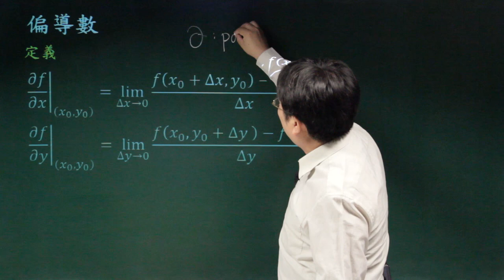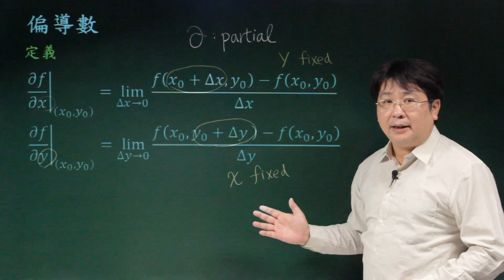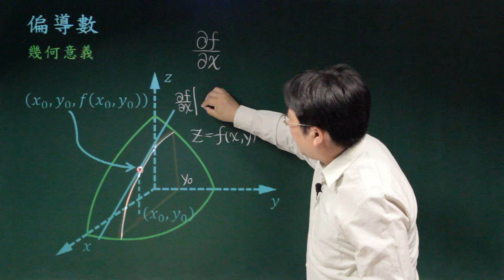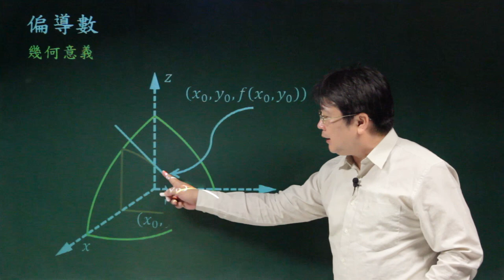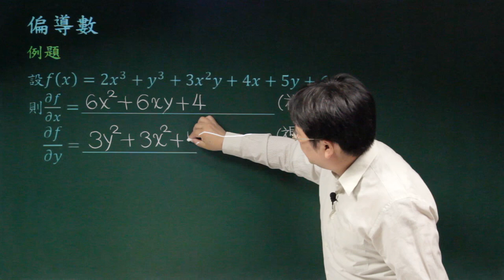偏導數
課程簡介：偏導數的幾何意義與偏導數計算方法
課程難度：■■□□□
適合對象：
授課教師：李柏堅
製作單位：中華科技大學 遠距教學組
製作人員：林文博